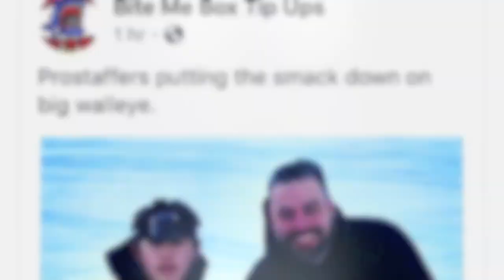Giant Walleye BiteMeBoxTipUps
Camera Equipment Used: GoPro Hero5